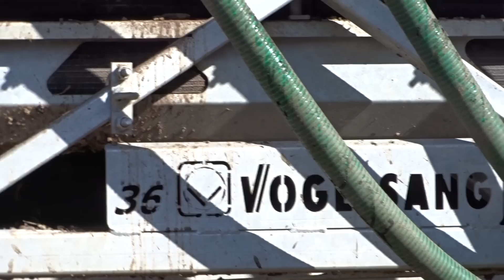Fendt Marxen Vogelsang MAN Gülle 2017 Teil 3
Hier ist ein Fendt 936 mit Marxen 28m³ Tridem Faßwagen und einem Vogelsang 36m Schleppschlauchverteiler beim Gärreste ausbringen zu sehen. Als Zubringer sind 2 MAN Sattelzüge unterwegs.
Leider war der Wind etwas zu stark , darum ist das Video mit Musik unterlegt.
Danke an Stephan und die anderen Fahrer!!!